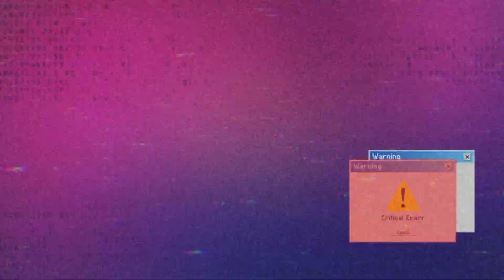WHO KNOWS ME BETTER I POWDER GAME W/MY BESTFRIENDS (JOAN & JOYCE)